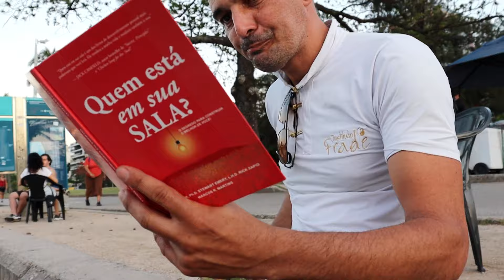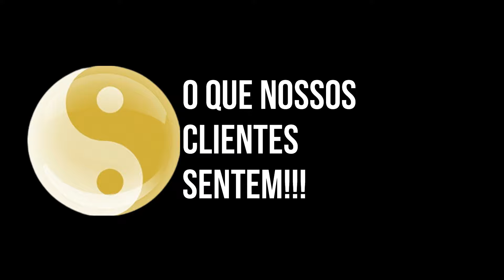Tai Chi Chuan On Line é No Instituto Frade - Método Ta_O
O Instituto Frade nasceu em 2011 como uma escola de Tai Chi Chuan e assim foi até 2016, quando inserimos aulas de Kung-fu Sanda. Em 2017 sofre uma grande metamorfose  e se torna um Núcleo de Práticas Integrativas e Complementares englobando outras atividades.

O Instituto Frade atualmente lida principalmente com atendimentos personalizados e individualizados, atendimentos em grupos e empresas sempre de forma personalizada as necessidades do individuo, do grupo e/ou da empresa.

Renato Frade
 - Medalhista de Ouro no 1° Pan-americano de Tai Chi Chuan.
- Educador Físico e Terapeuta com pós graduações em Fisiologia do Exercício e de Acupuntura.
 - Fundador do Instituto Frade. Professor de Tai Ji e Acupunturista.

Acreditamos que:

- Um ambiente de trabalho estressante pode ser extremamente danoso para a saúde dos colaboradores e para a produtividade da empresa. Excesso de trabalho, problemas de relacionamento, cobranças inadequadas ou em demasia são alguns dos fatores que desencadeiam o stress no trabalho cotidiano das organizações.

- Um stress prolongado pode se tornar crônico, tensionando a musculatura e provocando muita dor nas costas ou no pescoço. Muitas vezes, o stress é o responsável direto por estas dores. Controlar o stress é uma forma de evitar dores na coluna.

Metodo TA_O

Com o Método Ta_o  eu vou te ajudar a Conquistar a real Autonomia.

Dentro das aulas de Tai chi, junto a minha Expertise e a forma com que eu Entendi esses
Princípios.

Eu trago o Fundamento para a partir daí você ter seu Entendimento desse Conhecimento.

O que nossos Clientes sentem!

Antônio Volpe - Diretor operacional da Addendum Soluções em Gestão

"Obtive uma visão positiva, mentalmente preparado, com o olhar em  que as metas são alcançadas aos poucos. Tenho tido mais equilíbrio emocional que me possibilita dormir, me alimentar melhor e me exercitar com vontade de realmente encontrar uma saúde plena.

Voltei a ter mais energia para buscar cada vez mais desafios. Uma visão de futuro mais promissora com uma qualidade de vida bem melhor."

Nossa Estrutura
O Instituto Frade vem acompanhando a demanda para o online. E para mostrar o potencial desse conhecimento, não deixamos de lado o investimento na forma de passá-lo.

Com isso, criamos o sistema híbrido de Tai Chi, em que você pode praticar e melhorar a sua saúde e boa forma, do conforto da sua casa.

Além do acesso a uma plataforma exclusiva que te dá a liberdade de assistir as aulas gravadas ao vivo e matérias complementares para aumentar seu nível técnico.

"Um bom mestre encontra toda e qualquer forma de mostrar seu conhecimento para seu aluno"

Venha nos fazer um visita presencial ou On-Line e surpreenda-se!